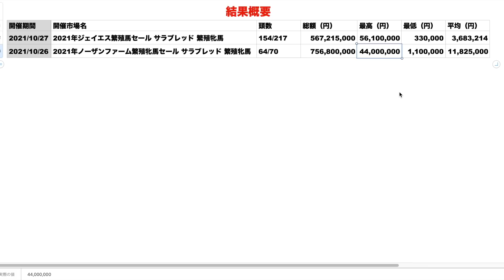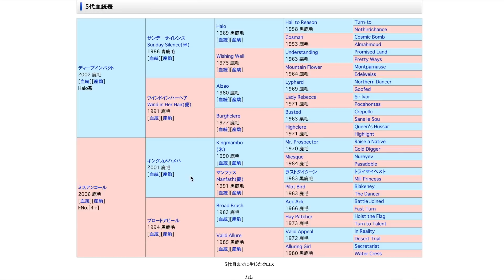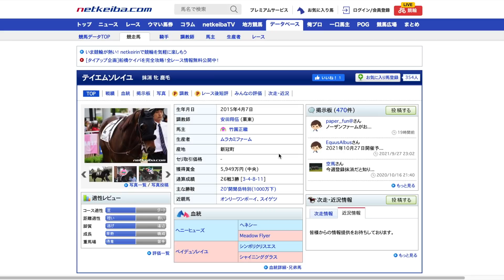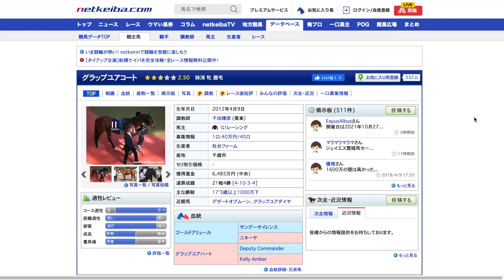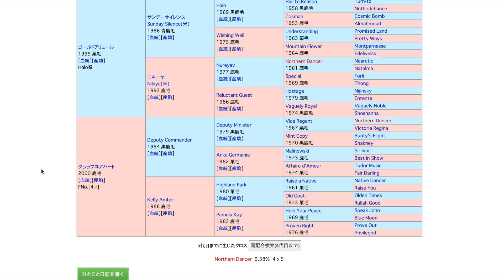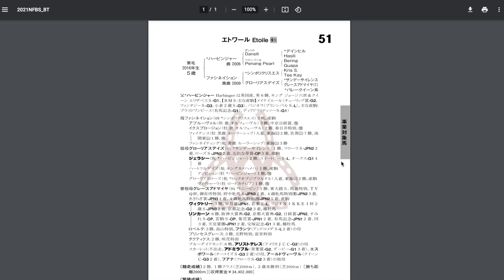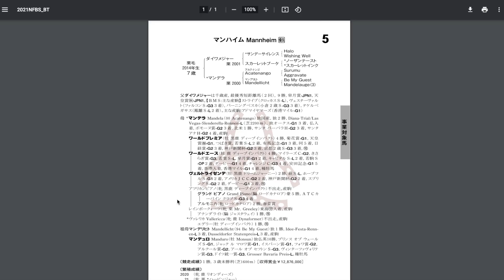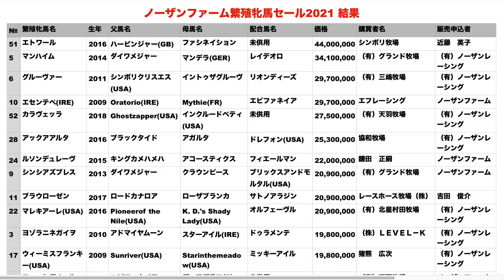【母系優秀】最高額は5000万円超え！今年の繁殖牝馬セールも熱かった。【競馬】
今年も優秀な血統が揃った繁殖牝馬セール！
最高額はあのダービー馬の全妹でした😆

【自己紹介】
365本投稿を目指しています！